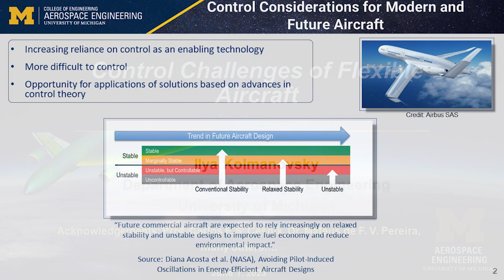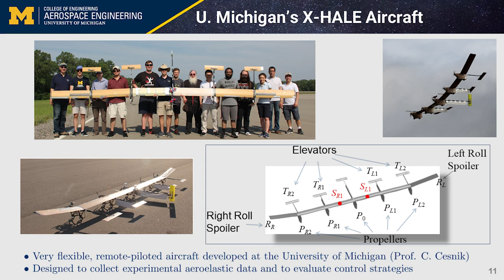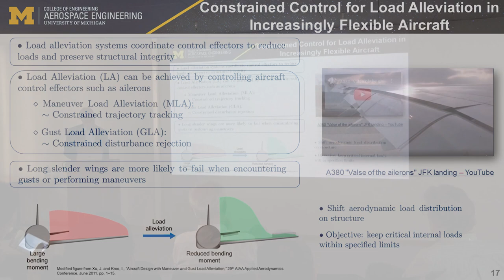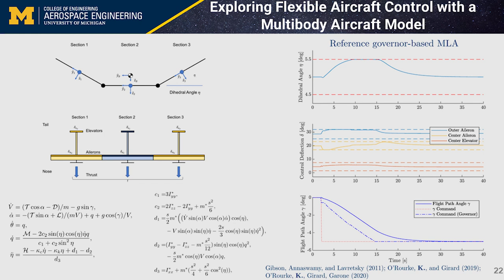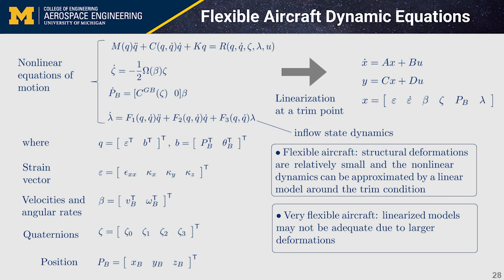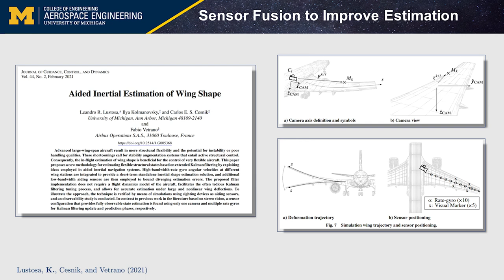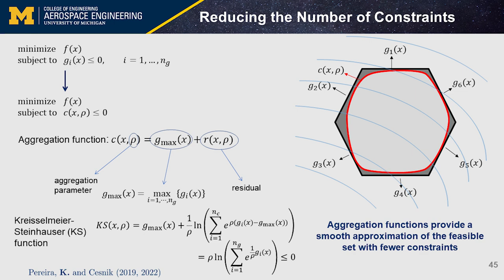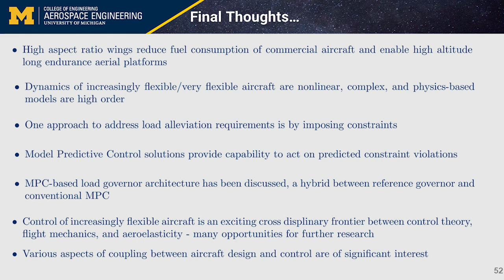Chaire André Jaumotte 2023 - Control Challenges of Flexible Aircraft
Aircraft are becoming increasingly flexible as this reduces the effect of drag, improves fuel economy and enables high altitude long endurance (HALE) flight. At the same time, such flexible aircraft are difficult to control due to reduced separation between flexible and rigid body modes and high order of the models describing their aeroelastic dynamic behavior. To ensure that the aircraft structural integrity is preserved, loads within aircraft structure must be kept within specified limits during maneuvers and when encountering gusts/turbulence. The presentation will discuss opportunities for maneuver and gust load alleviation through the application of model predictive control (MPC). While MPC has been very successful in industrial applications, especially in chemical process industry, its use to control flexible aircraft presents several challenges. Progress made in addressing these challenges and opportunities for continuing research will be highlighted in this talk.

*Ilya Kolmanovsky (University of Michigan)*
Le professeur Kolmanovsky est titulaire d’un doctorat en ingénierie aérospatiale de l'Université du Michigan (1995) et a passé près de 15 ans de sa carrière professionnelle à travailler au Ford Research and Advanced Engineering à Dearborn, dans le Michigan, où il s'est penché sur les défis et les opportunités des systèmes de contrôle pour les systèmes avancés de transmission et de propulsion. Le professeur Kolmanovsky a réintégré le département d'ingénierie aérospatiale de l'Université du Michigan en tant que professeur en janvier 2010.

Le professeur Kolmanovsky s'intéresse plus particulièrement aux systèmes de contrôle et à leurs applications en tant que technologie "habilitante" dans différents domaines.  Ses recherches récentes portent sur la théorie du contrôle des systèmes avec contraintes et sur le contrôle des systèmes aérospatiaux et automobiles avancés. Ses publications récentes traitent des défis liés au contrôle de l'orbite et de l'attitude des engins spatiaux, au contrôle des avions très flexibles, ainsi qu'au contrôle des moteurs, des systèmes de propulsion et de la conduite autonome.

Le professeur Kolmanovsky travaillera en collaboration avec le professeur Emanuele Garone au sein de l’Ecole polytechnique de l’ULB.